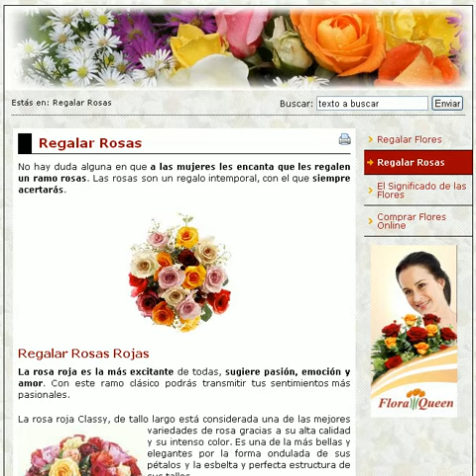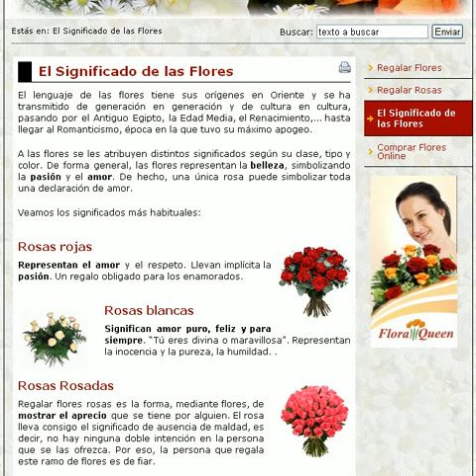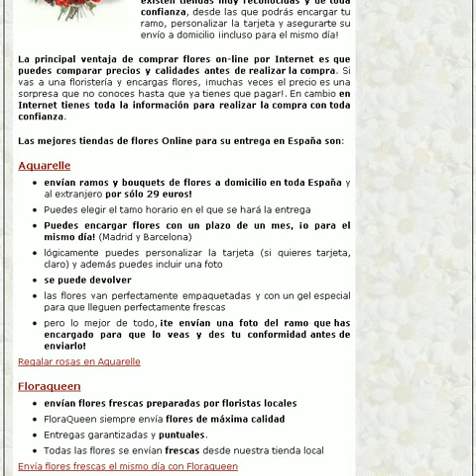Fores online - Regalar flores - Enviar flores